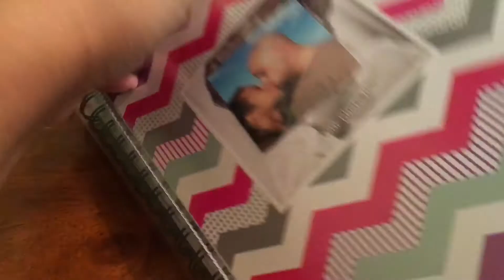PRESCHOOL CHRISTMAS SHOW! | DAY 386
I'm Luna and my husband is John. We have been married for 4 years and have two amazing kids. Phoenix is 3 and was diagnosed with mild autism in Oct / 2014. His love for learning has got him so far in past few months and he can now write and spell words and is continuing to amaze us every day! Avery is our princess! She completes our family with her smart & sassy personality. Join us as we Vlog our journey. We don't know where it's taking us but together we will get there!

*PHOENIX IS 40 MONTHS IN THIS VIDEO
*AVERY IS 17 MONTHS IN THIS VIDEO